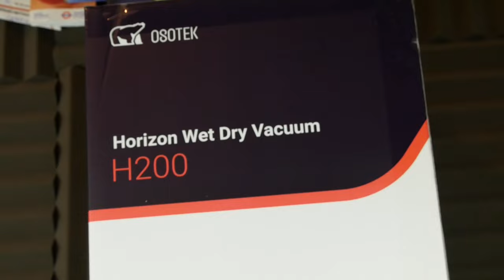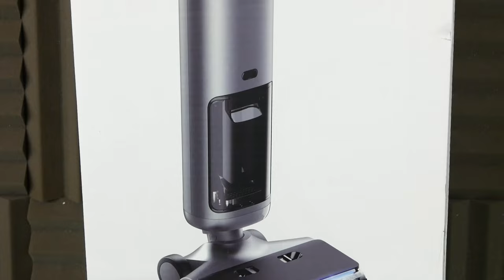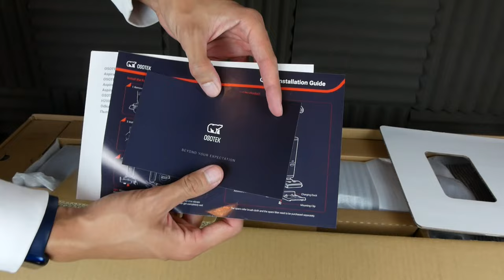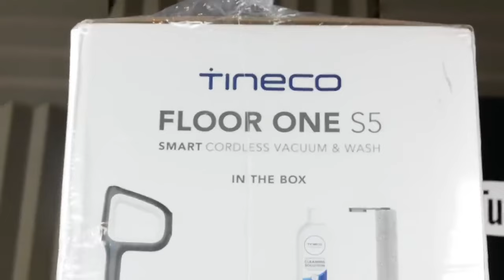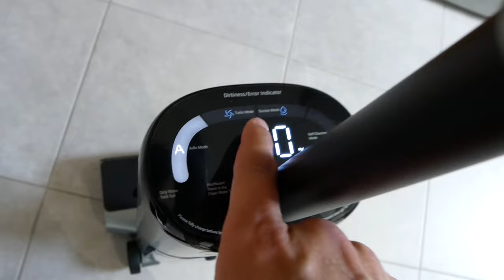OSOTEK HORIZON H200 ! ASPIRATEUR SERPILLERE BALAIS ! UNBOXING AVIS & PRESENTATION !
Cette vidéo est en collaboration avec la marque Osotek.
 Promotion  code 50 euros de réduction:  OSOTEKH200
  Valable: 19/10/2022 18:00 au  30/10/2022 23:59
Il ne s'agit pas un produit de la marque Xiaomi, mais de l'écosystème Xiaomi, donc un produit de qualité avec un très bon rapport qualité prix !

INDEX

00:00​ : Introduction
00:25 : Osotek H200 VS Tineco S5
00:43 : Aspirateur serpillère balais, utile ?
01:39​ : Les caractéristiques du Osotek H200
05:05​ : Prix du Osotek H200
06:00 : Les caractéristiques du Tineco S5
07:20​ : Prix du Tineco S5
08:18 : EN LIVE TEST DES DEUX PRODUITS
15:19 : Mon avis concernant ces deux produits
16:22 : FIN

Snap : ChristoLyonnais

Bon visionnage ! ;)